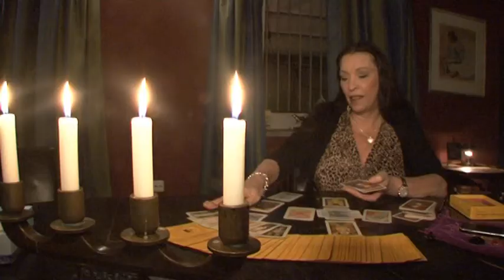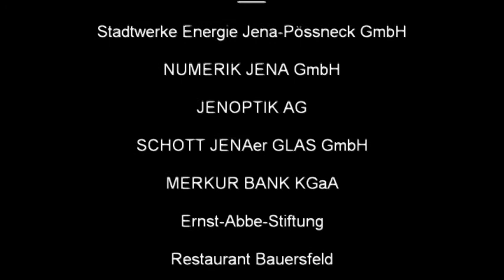Universitäts-Sommerfest.2011.Kurzversion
Die Höhepunkte des Universitäts-Sommerfestes 2011 in Jena.